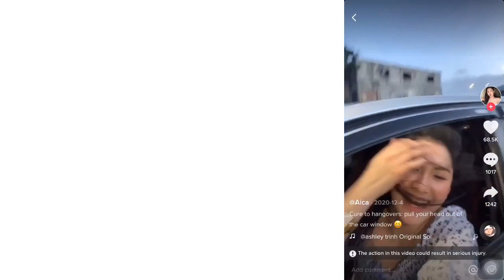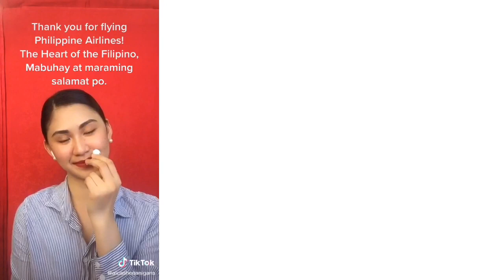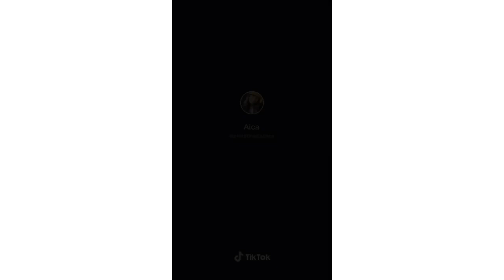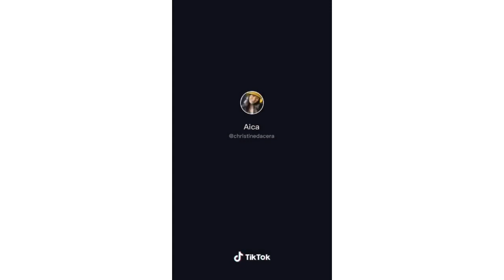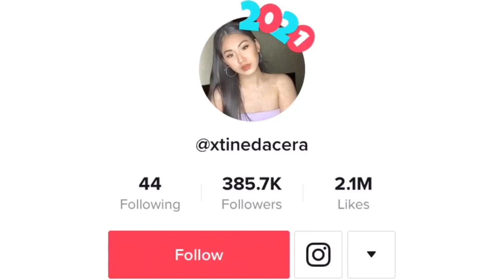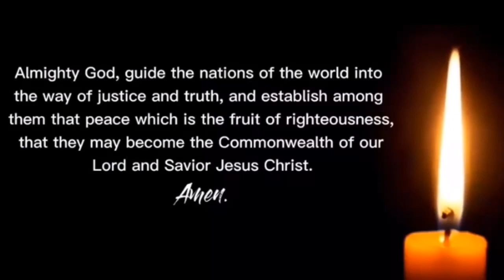CHRISTINE DACERA “COMPLETE TIKTOK COMPILATION” - KOYA MONDIE (Trend)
For informative purposes

aneurysm nirvana,
aneurysm symptoms tagalog,
aneurysm causes,
aneurysm doc willie ong,
aneurysm nirvana live,
aneurysm nirvana lyrics,
aneurysm tagalog explanation,
aneurysm attack,
aneurysm animation,
aneurysm acoustic,
aneurysm armando,
aneurysm and stroke,
aneurysm aortic,
aneurysm and dissection,
aneurysm and dissection pathology,
a brain aneurysm,
aneurysm brain,
aneurysm backing track,
aneurysm brain symptoms,
aneurysm bass cover,
aneurysm bass backing track,
aneurysm band cover,
aneurysm b side,
aneurysm by nirvana,
aneurysm cover,
aneurysm coiling,
aneurysm cure,
aneurysm chords,
aneurysm coiling procedure,
aneurysm causes and symptoms,
aneurysm coiling animation,
aneurysm drum cover,
aneurysm demo,
aneurysm drums only,
aneurysm disease,
aneurysm drum tutorial,
aneurysm drums,
aneurysm drum fill,
aneurysm explained,
aneurysm emilia clarke,
aneurysm embolization,
aneurysm eric north,
aneurysm exercise restrictions,
aneurysm endovascular coiling,
aneurysm eruption,
aneurysm evar,
aneurysm formation,
aneurysm felt,
aneurysm flow diverter,
aneurysm from sheer stupidity,
aneurysm from pure stupidity,
aneurysm feels like,
aneurysm fatal,
aneurysm from straining on toilet,
aneurysm guitar cover,
aneurysm guitar tutorial,
aneurysm guitar lesson,
aneurysm guitar backing track,
aneurysm guitar,
aneurysm guitar tabs,
aneurysm guitar only,
aneurysm graft,
aneurysm headache,
aneurysm hq,
aneurysm hall of fame,
aneurysm homeopathic remedy,
aneurysm hindi,
aneurysm how to play,
aneurysm hormoaning,
aneurysm happening,
aneurysm instrumental,
aneurysm in the brain,
aneurysm isabel granada,
aneurysm in stomach,
aneurysm in hindi,
aneurysm in tamil,
aneurysm in malayalam,
aneurysm in bisaya,
aneurysm joke,
jim cornette aneurysm,
jake zyrus aneurysm,
aneurysm karaoke,
aneurysm khan academy,
aneurysm kim gordon,
aneurysm kurt cobain,
aneurysm korean,
aneurysm kya hai,
aneurysm kill you,
aneurysm kmjs,
aneurysm live,
aneurysm lyrics,
aneurysm live at the paramount,
aneurysm live cover,
aneurysm live at reading,
aneurysm lecture,
aneurysm lysterfield,
aneurysm lesson,
aneurysm meaning,
aneurysm meme,
aneurysm malayalam,
aneurysm muddy banks,
aneurysm made easy,
aneurysm memory loss,
aneurysm medscape,
aneurysm meaning nirvana,
aneurysm nirvana guitar lesson,
aneurysm nirvana cover,
aneurysm nirvana guitar cover,
aneurysm nirvana drum cover,
aneurysm nirvana karaoke,
aneurysm osmosis,
aneurysm on the toilet,
aneurysm of aorta,
aneurysm on the toilet vine,
aneurysm of the brain,
aneurysm on tv,
aneurysm of sheer stupidity,
aneurysm on guitar,
aneurysm pathophysiology,
aneurysm patient,
aneurysm pronunciation,
aneurysm pathology,
aneurysm post malone,
aneurysm paramount,
aneurysm pain,
aneurysm pathology lecture,
aneurysm quick death,
aneurysm recovery,
aneurysm registered nurse rn,
aneurysm reading,
aneurysm rock and roll hall of fame,
aneurysm rupture in brain,
aneurysm recovery stories,
aneurysm reaction,
aneurysm remastered,
aneurysm sa tiyan,
aneurysm sintomas,
aneurysm survivors,
aneurysm signs,
aneurysm stomach symptoms,
aneurysm sintomas tagalog,
aneurysm treatment,
aneurysm tagalog,
aneurysm treatment without surgery,
aneurysm tabs,
aneurysm tutorial,
aneurysm tribute to nirvana,
aneurysm types,
aneurysm ultrasound,
aneurysm unconscious,
aneurysm urban,
aneurysm unplugged,
abdominal aortic aneurysm ultrasound,
nirvana aneurysm unplugged,
aortic aneurysm ultrasound protocol,
thoracic aortic aneurysm ultrasound,
aneurysm vine,
aneurysm vs stroke,
aneurysm video animation,
aneurysm vocals only,
aneurysm vs dissection,
aneurysm vs brain bleed,
aneurysm versus stroke,
aneurysm vs hernia,
aneurysm without guitar,
aneurysm wishkah,
aneurysm while sleeping,
aneurysm wall,
aneurysm while pooping,
aneurysm wrapping,
aneurysm with coiling,
aneurysm wall enhancement,
aortic aneurysm x ray,
aneurysm youtube,
aneurysm youtube nirvana,
sonic youth aneurysm,
aneurysm 1991,
aneurysm 1993,
aneurysm 1992,
aneurysm 1990,
nirvana aneurysm 1993,
nirvana aneurysm 1991,
nirvana aneurysm 1994,
nirvana aneurysm live 1994,
aneurysm 20 years old,
aneurysm 2014,
sanitka 2 aneurysma,
aneurysm 3d,
aneurysm 3rd nerve palsy,
aneurysm 4.7,
aneurysm 5.3 cm,
aneurysm 6th nerve palsy,
aneurysm 6.5,
7 aneurysms,
aneurysm 8d,
nirvana aneurysm 8d,
aneurysm 91